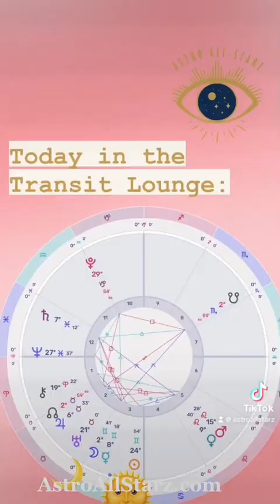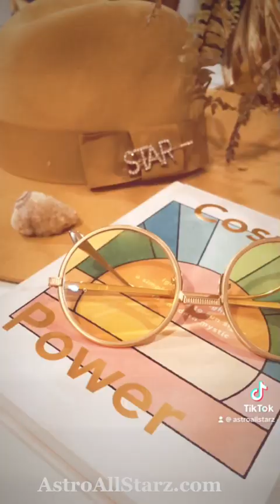Today in the Astro Lounge - Gemini new moon, Neptune in Pisces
A quick update on the upcoming Gemini new moon.
*chart is at 1:00 min so pause to check it out.
** Neptune goes into Pisces 2025 (not 2024)

Gemini new moon 26 degrees Gemini, Square Neptune 27 Pisces.
N.Y 12:37 a.m
L.A 3.37 a.m
Sydney 2.37 pm

Learn more with my books - see links in comments.

Or schedule your one to one bespoke astro consult with me.
Yes we can look at all the things!